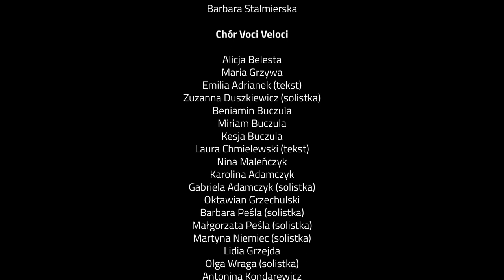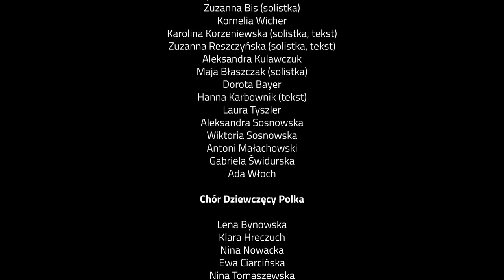KRÓL MACIUŚ I (koncert rodzinny)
Zapraszamy dzieci i dorosłych do przeżycia niezapomnianej przygody. Razem poszukamy odpowiedzi na pytania związane z trudami rządzenia państwem. Dzięki bajkowym ilustracjom Iwony Chmielewskiej zanurzymy się w świat powieści. „Wejdziemy w buty” dziecka, które musiało objąć tron i na nowo urządzić kraj wyniszczony wojną wywołaną przez dorosłych. Koncert składa się z dziesięciu piosenek przeplatanych narracją. Piosenki „Korona”, „Funt czekolady” czy „Zamiana”, wspólne dzieła kompozytora Jerzego Rogiewicza i nauczyciela filozofii i etyki Grzegorza Uzdańskiego, zwracają uwagę na różne aspekty rządzenia państwem.

Dzięki mądrym i pobudzającym wyobraźnię piosenkom zastanowimy się nad tym, czym jest władza, co to są reformy, ile kosztują i czy zawsze się udają. Chcemy, aby dzieci zrozumiały rolę obywateli państwa i poczuły, że także one mogą mieć wpływ na to, co się w nim dzieje. Premiera koncertu miała miejsce 2 czerwca 2019 r. w Muzeum POLIN w Warszawie i wieńczyła wystawę czasową „W Polsce Króla Maciusia”, przygotowaną na 100. rocznicę odzyskania niepodległości przez Polskę.

Bajka muzyczna „Król Maciuś I” powstała na zamówienie Muzeum Historii Żydów Polskich POLIN, jako wydarzenie towarzyszące wystawie „W Polsce Króla Maciusia”. Powstanie utworu dofinansowano ze środków Ministerstwa Kultury i Dziedzictwa Narodowego pochodzących z Funduszu Promocji Kultury w ramach programu „Zamówienia kompozytorskie” realizowanego przez Instytut Muzyki i Tańca.

ARTYŚCI
Jerzy Rogiewicz - kompozytor, dyrygent
Grzegorz Uzdański - słowa
Iwona Chmielewska - rysunki
Jan Chmielewski - animacje

Orkiestra Symfoniczna Filharmonii w Szczecinie

I skrzypce
Joanna Wójtowicz
Olga Rozmus
Maciej Musiał
Anna Majewska
Dominik Gugała
Marcin Kieruczenko

II skrzypce
Diana Miszkiel-Gugała
Robert Smoliński
Małgorzata Borowiecka
Aleksandra Górska
Małgorzata Kazimierczak
Patrycja Kozak

altówki
Magdalena Micke
Galina Smolińska
Aleksandra Majewska
Zbigniew Banasiak

wiolonczele
Katarzyna Meisinger
Dorota Cieśla
Małgorzata Mozdrzeń-Siemak
Beata Sawrymowicz
kontrabasy
Paweł Jędrzejewski
Jan Gottschling
Robert Możejewski

flety
Anna Wojnowicz-Drężek
Paweł Majewski
Elżbieta Podleśny-Głowacka

obój
Mateusz Żurawski

klarnety
Krzysztof Baturo
Krzysztof Krzyżewski
Bogusław Jakubowski

fagoty
Zbigniew Kania
Anna Bownik

waltornie
Dmitrij Wdowiczenko
Dawid Kostrzewa

trąbki
Marcin Olkowski
Sławomir Kuszwara

puzony
Mateusz Kupski
Wojciech Bublej
Igor Puszkar

perkusja
Dariusz Jagiełło
Jacek Wierzchowski
Bogdan Pilak
Gabriela Świdrów (gościnnie)
Igor Nikiforow (gościnnie)

harfa
Barbara Stalmierska

Chór Voci Veloci z Państwowej Szkoły Muzycznej I stopnia w Szczecinie pod dyrekcją Agaty Czekalińskiej w składzie:

Alicja Belesta
Maria Grzywa
Emilia Adrianek (tekst)
Zuzanna Duszkiewicz (solistka)
Beniamin Buczula
Miriam Buczula
Kesja Buczula
Laura Chmielewski (tekst)
Nina Maleńczyk
Karolina Adamczyk
Gabriela Adamczyk (solistka)
Oktawian Grzechulski
Barbara Peśla (solistka)
Małgorzata Peśla (solistka)
Martyna Niemiec (solistka)
Lidia Grzejda
Olga Wraga (solistka)
Antonina Kondarewicz
Szymon Grygier (tekst)
Emma Grygier
Wiktoria Sterczak
Zofia Szumska
Anastazja Glinka
Hanna Kujawska
Aleksandra Zielińska (solistka)
Maria Zielińska (solistka)
Nela Staniewicz
Dominika Staniewicz
Zofia Handke
Julia Tarczyńska
Maria Rocio Rodriguez- Ratajczak
Barbara Yefemenko
Natalia Bugaj
Alicja Porazik
Krzysztof Połowniak (tekst)
Zuzanna Bis (solistka)
Kornelia Wicher
Karolina Korzeniewska (solistka, tekst)
Zuzanna Reszczyńska (solistka, tekst)
Aleksandra Kulawczuk
Maja Błaszczak (solistka)
Dorota Bayer
Hanna Karbownik (tekst)
Laura Tyszler
Aleksandra Sosnowska
Wiktoria Sosnowska
Antoni Małachowski
Gabriela Świdurska
Ada Włoch

Chór Dziewczęcy Polka pod dyrekcją Magdaleny Handke w składzie:

Lena Bynowska
Klara Hreczuch
Nina Nowacka
Ewa Ciarcińska
Nina Tomaszewska
Julia Michalczyszyn
Julia Gabryniewska
Maria Niedźwiecka
Zuzanna Cybulska
Kalina Jarosz
Łucja Smykaj
Zofia Kazaniecka
Zofia Kordykiewicz
Kaja Szczuka
Marianna Szostkowska
Maja Masternak
Maja Wolny

mix&mastering
Adam Zawadzki

kamery
Marcin Kołłek
Daniel Witkowski
Przemysław Lorek

postprodukcja video
Daniel Mozer

technik nagrania
Wiktor Pietruszka

realizator oświetlenia
Daniel Mozer
Marek Chmiel

technika sceny
Ziemowit Szymańczyk

produkcja koncertu
Agata Kolasińska
Dorota Świszczewska
Hanna Wilińska
Kamila Mostowik-Matczak

producent nagrania
Mateusz Czarnowski

Koncert odbył się 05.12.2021 roku w Filharmonii w Szczecinie.

Specjalne podziękowania dla Kajetana Prochyry - koordynatora sceny muzycznej w Muzeum Historii Żydów Polskich POLIN w Warszawie.